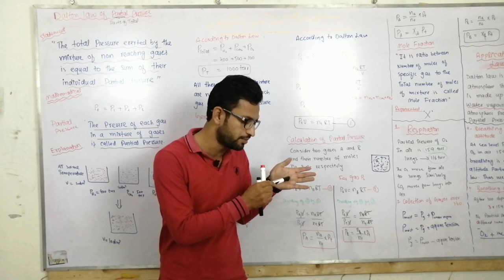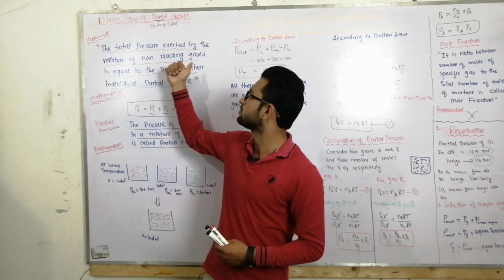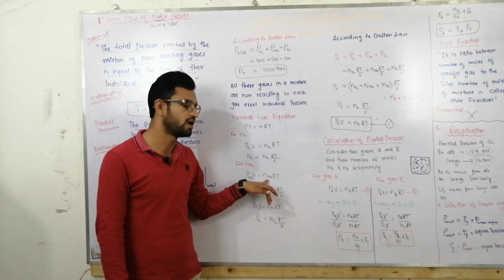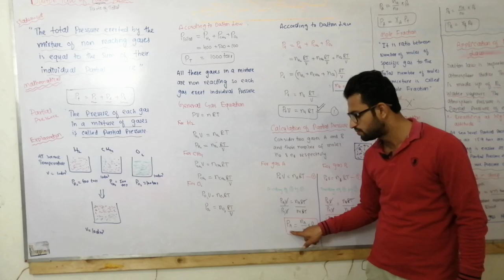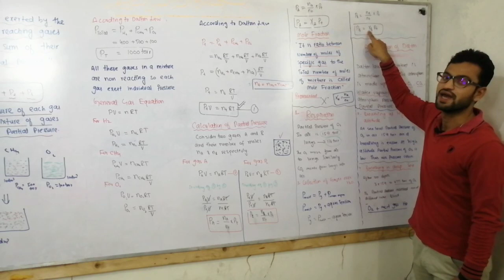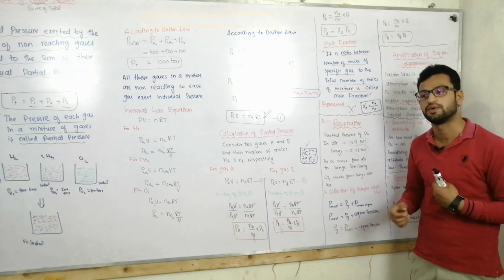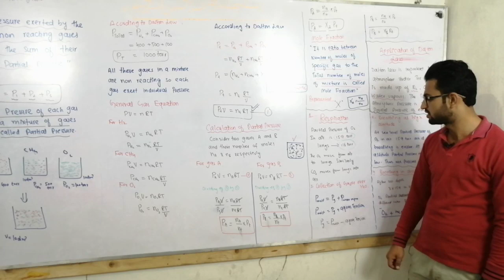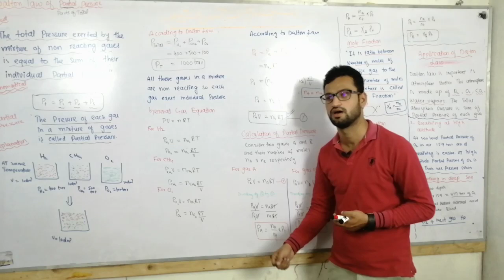Dalton Law of Partial Pressure in Hindi Urdu || 11th Class Chemistry || Chapter# 3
In this video we have discussed about the topic
🔷DALTON LAW OF PARTIAL PRESSURE🔷 from chapter number 03 of 1st year chemistry. This video covers the topic for both f.sc. pre medical and pre. engineering.If you have any question about this topic then feel free to comment down and we will answer your all questions. Thanks.

🔷GENERAL GAS CONSTANT

🔷GENERAL GAS EQUATION

🔷SCALES OF THERMOMETRY